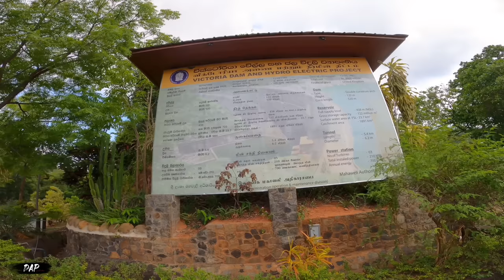Kandy As You've Never Seen It Before,Katusu Konda, Camping & Natural Bathing Places in Kandy SL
This video is based on a fantastic experience in Kandy, Sri Lanka, for four days. It contains many unseen places in Kandy. When you watch the viedio, you can experience waterfalls, natural bathing places, camping sites, hiking routes, mountain peaks, the highest mountain peak in the Knuckles mountain range and many more beautiful places hidden in Kandy. You and enjoy and use this video as a travel guide to Kandy, Sri Lanka. Hope you will enjoy this video.

මහනුවර කේන්ද්‍ර කරගත් සංචාරයන් සියල්ලක්ම බොහෝ දුරට එක හා සමාන ස්වරූපයක් ගනී. නමුත් මේ සංචාරය සාම්ප්‍රදායෙන් බැහැරව මහනුවර ආසන්නයේම සැගව පිහිටා ඇති මනස්කාන්ත දිය ඇලි, සුන්දර කදු මුදුන් සහ සොභාවිකව පිහිටා ඇති නාන තටාක, කදවුරු බිම් සොයා ගිය දින හතරක,රාත්‍රීන් තුනක වෙනස්ම ආකාරයක වික්‍රමාන්විත සංචාරයකි. සම්පූර්ණ කිලෝමීටර 600ක දුරක් ගමන් කල මේ සංචාරය පුරා අප විදි අත්දැකීම් අපමනය. කදු මුදුන් සහ කදවුරු බිම් සොයා මෝටර් සයිකලයක සීතලේ ගමන් කිරීමත් එය නතර කොට ඒ ආසන්නයේම කදවුරු බැදීමත් වෙනස්ම හැගීමක් ය. ගමන් මලු තුල රැගෙන ගිය කෑම බීම කොහේ හෝ හමුවන නිදහස් සහ සුන්දර ගමනාන්තයකට වී උයා පිහා ගෙන ආහාරයට ගැනීම මේ ගමනේ රසවත් බව තවත් වැඩි කල අතර දින හතරක් මුළුල්ලේ අප විදි ඒ මනස්කාන් අත්දැකීම හැකි පමනින් රූප රචනාවට නැගීමට උත්සහ කල අතර මේ එහි රූ සටහනයි..

ඔබත් දිනෙක නුවර කේන්ද්‍ර කරගත් සංචාරයක් කරන්නේ නම් මෙය ඔබට අත්පොතක්, මග පෙන්වීමක් වන බවට මා විශ්වාස කරමි.

ආයුබෝවන් මම දිනේෂ්.
 DAP production.

සොබාදහම රකින්නා සොබාදහම විසින් රකිනු ලබයි.

මේ සංචාරයේ අප සොයා ගිය සුන්දර ගමනාන්තයන් සිතියමෙන්-
(Location’s)